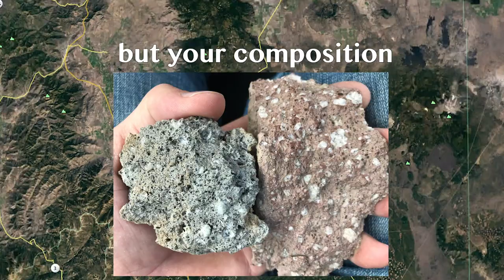Sutter Buttes-The Middle Mountain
This is a short video on the geologic origin of the Sutter Buttes in California